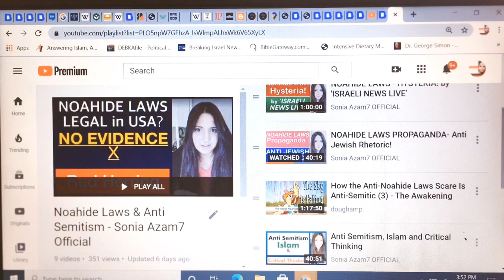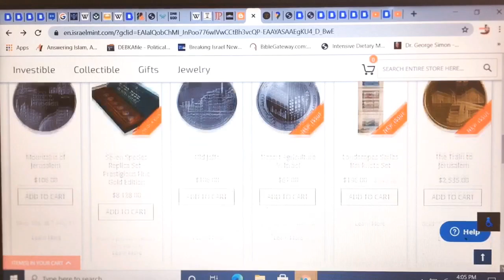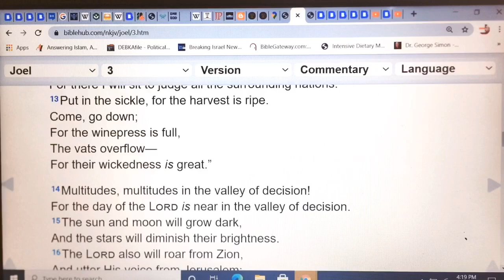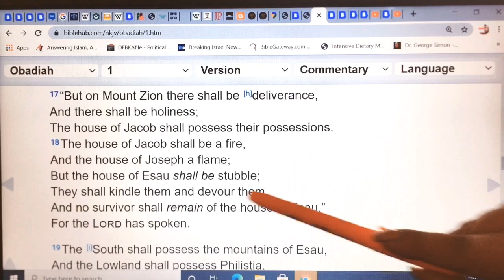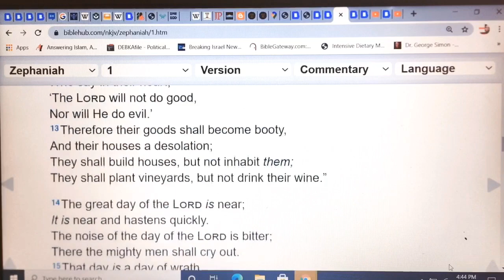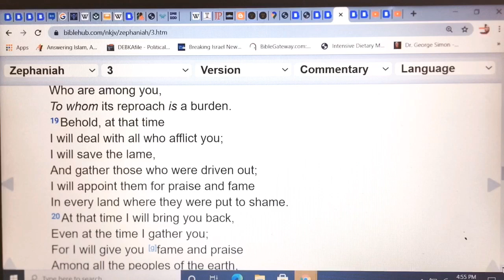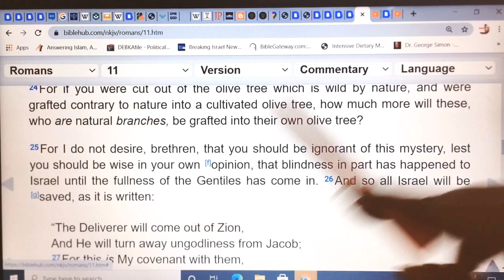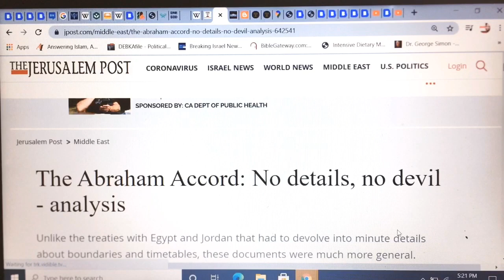Greater Israel Project & Trump Zionist Plan to welcome Antichrist!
Type those words👆🏼in Youtube and see how many channels promote this anti Semitic garbage!